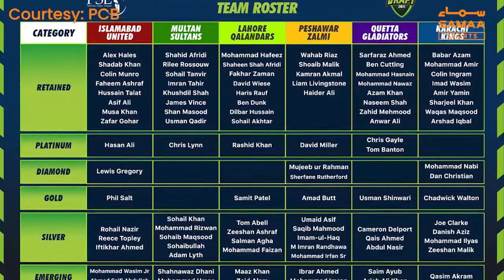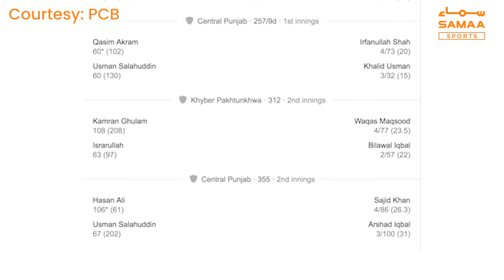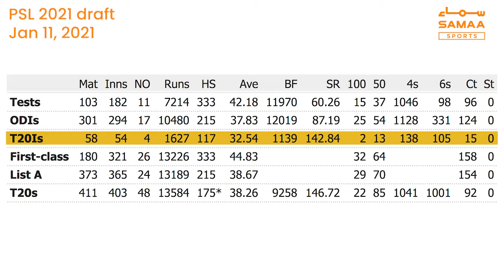PSL 2021 Draft review | SAMAA SPORTS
Pakistan Super League 2021 Draft was conducted on Sunday where teams finalised their roster.
We discuss who were the top picks in the event and highlight some of the major absentees as well.